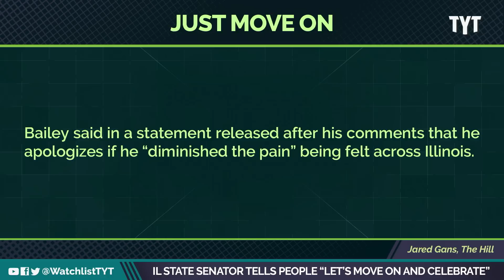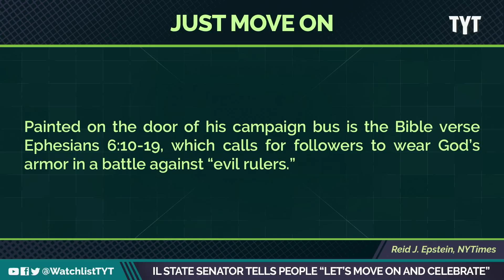Illinois GOP Senator Wants People To Pray And Move On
Illinois state senator Darren Bailey, and candidate for governor (endorsed by trump). He took the time, hours after hearing about the Chicago parade shooting, to release a campaign video telling people to “move on and celebrate. Jayar Jackson and Brett Erlich break it down on The Watchlist.

"Darren Bailey, an Illinois state senator and the Republican nominee for governor, apologized Monday after saying that people should “move on” from the deadly Highland Park shooting earlier in the day.

Bailey spoke after a July Fourth parade in the town of Skokie was canceled in the wake of the shooting, which left at least six dead and injured at least 24 others. "

220705__WL03MoveOn